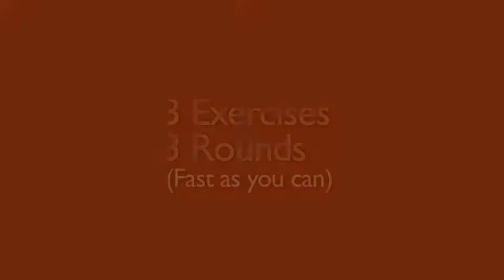Power, Abs & Hips - AWOD #25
Short, effective workouts you can do from anywhere.